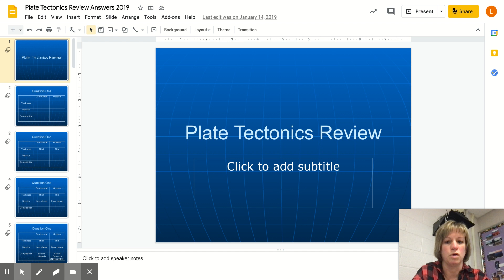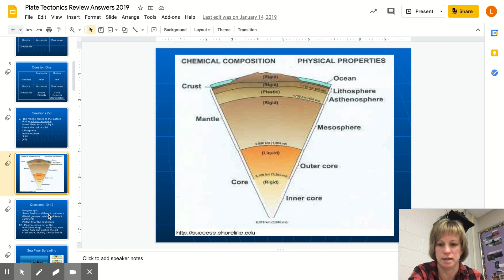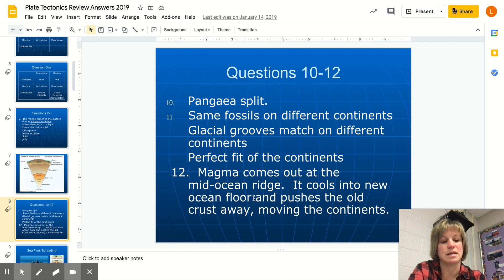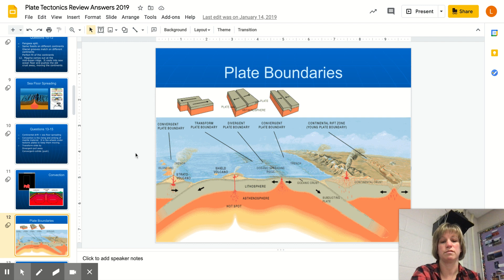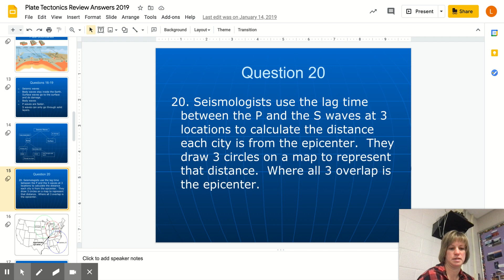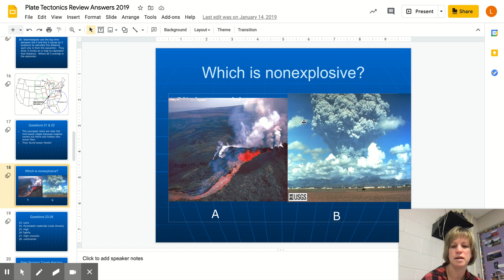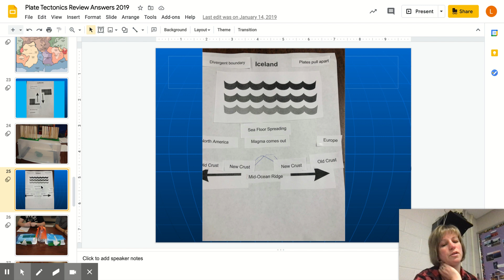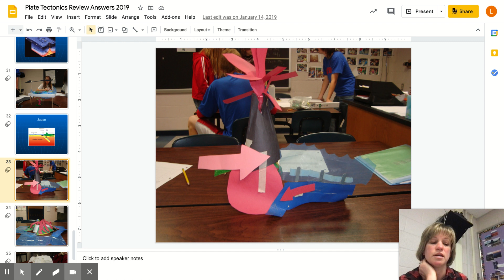Plate Tectonics Review Answers